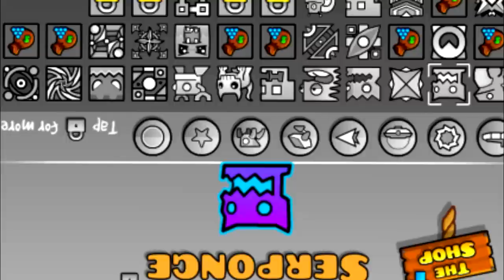The amazing new 2.11 icons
New level tomorrow? Oh also you might wanna lower down the volume before watchig